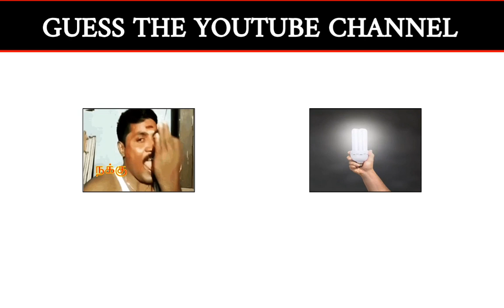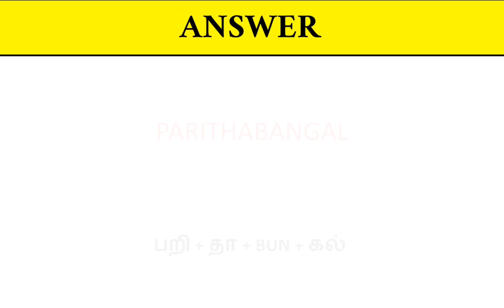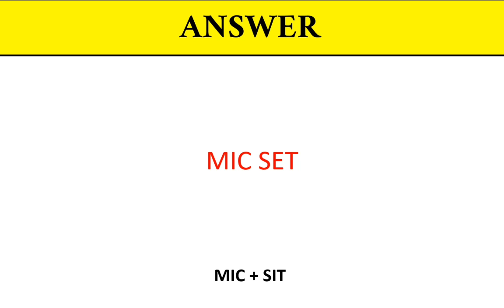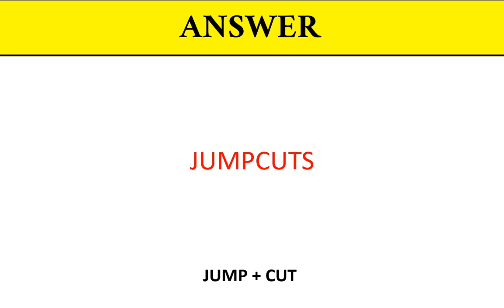Guess the Youtube Channel | @RiddleLand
Hii guys !!!

This is a connection game and you are required to connect the images shown in the video to get the answer 🖼➕🖼

Enjoy Finding ❤💖🥰💜

Level : Easy